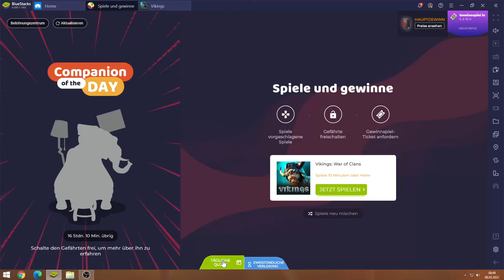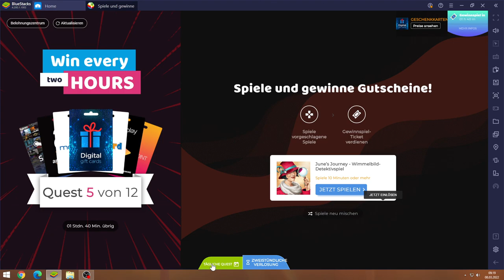Vikings #08.03 JndT (BlueStacks)